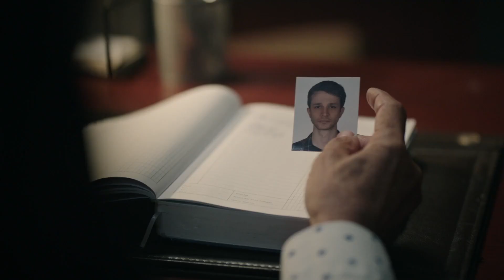Yargı 28. Bölüm - Çınar Nerede?